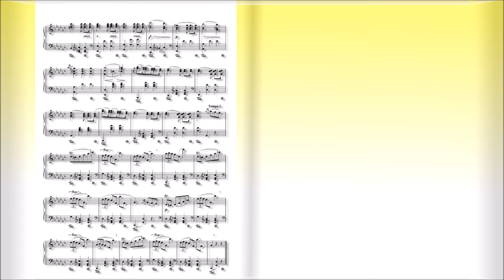ショパン：ワルツ第11番 変ト長調 Op.70 No.1【遺作】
1855年出版
Trois valses
『３つのワルツ』Op.70
1835年作曲
Valse No.11 in G-flat major,Op.70,No.1 [Posthumous]
ワルツ第11番 変ト長調 Op.70 No.1【遺作】

1810年3月1日(2月22日)～1849年10月17日

　1810年、ポーランドに移り住んだフランス人の父（ニコラス・ショパン）と、ポーランド人の母（ユスティナ・クジザノフスカ）の間に生まれる。４歳の時からピアノのレッスンを受け、その才能はまたたく間に開花、８歳には同国の貴族社会の中で第２のモーツァルトの登場とまで言われるまでになった。
　1825年、「ロンド　ハ短調」を出版（作品１）。ショパンが15歳のデビュー作である。
　1829年、ウィーンで演奏会を開き大成功を収める。31年、パリへ向かい、同地でロッシーニやメンデルスゾーン、リストらとの交流が始まる。
　1836年、友人となったリストの紹介により、小説家のジョルジュ・サンドと出会い恋におちる。46年、破局。すでにこの頃、数多くの名作を発表していたショパンだったが、彼の体は結核によって深刻な状態になっていた。
　49年10月17日、パリで39歳の短い生涯を終える。